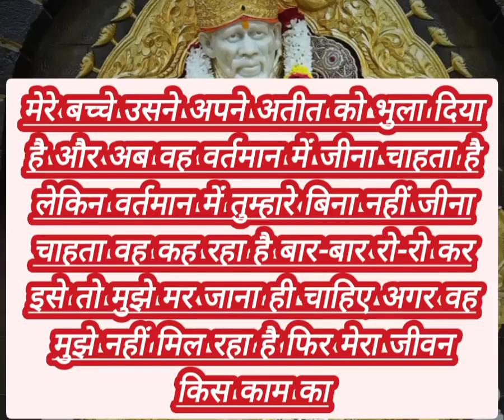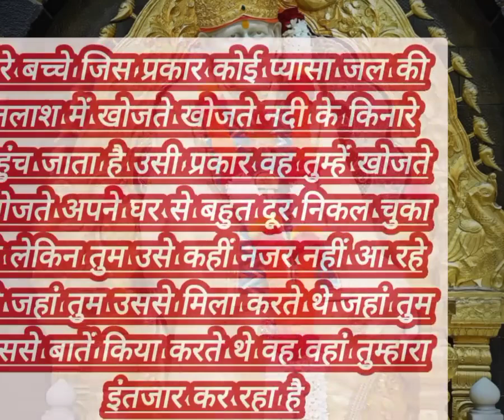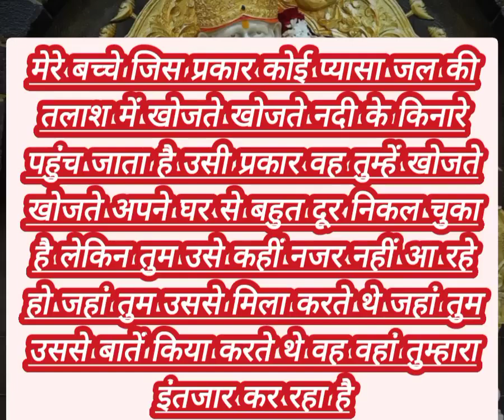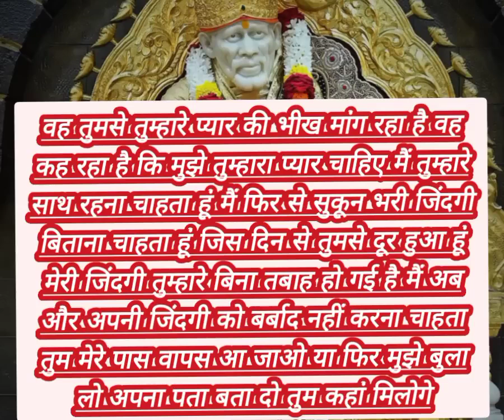MERE BACHHE USKO Samjh AA gya hai ki ab...